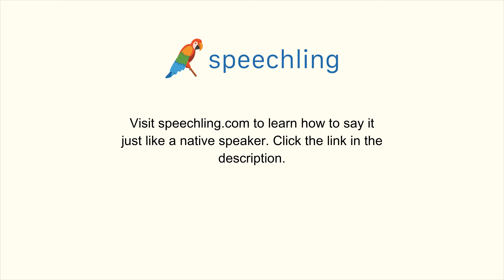韓国語で"似る"の発音の仕方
男性コーチ
닮다

女性コーチ
닮다

似る

似る